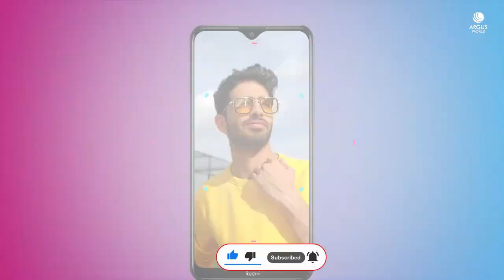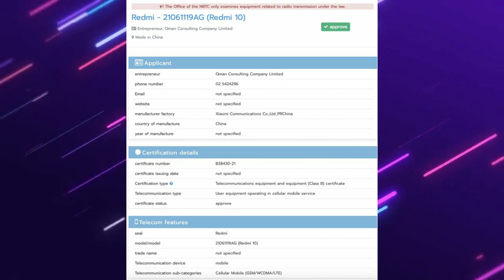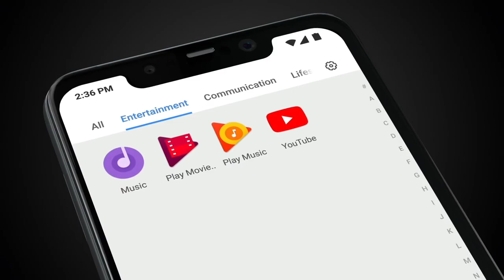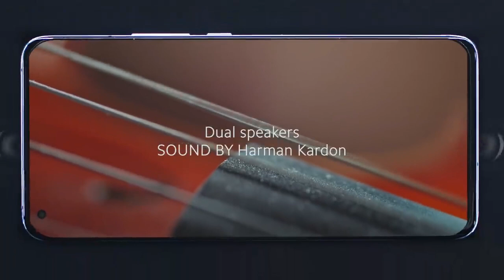Redmi 10: 50MPCamera, 5000 MAH Battery, 6GB Ram, 128GB, FHD+ Display - under 12,000 😱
Redmi 10 - 50MPCamera, 5000 MAH Battery, 6GB Ram, 128GB, FHD+ Display - under 12,000 😱 redmi10 redmi 10 50Mp quad rear camera with 5000mah battery xiaomi new smartphone coming soon india very low price.
Redmi 10 has received the NBTC certification ahead of its imminent launch. The NBTC website confirms the moniker and model number. Redmi 10 specifications and renders were spotted on e-commerce websites a few days ago.

The Redmi 10 will seemingly come with an impressive spec sheet going by the listing spotted a few days ago. The smartphone features a 6.5-inch FHD+ display with a 90Hz refresh rate and Gorilla Glass 3 protection. Powering the Redmi 10 is the new MediaTek Helio G88 chipset, as per the listing. The phone will be offered with 6GB RAM and 128GB internal storage.

Query Solved:
Redmi 10: 50MPCamera,5000 MAH Battery,6GB Ram,128GB,FHD+ Display - under 10,redmi10,Redmi 10 Price In India,Redmi 10 price in Bangladesh,Redmi 10 price in Bd,Redmi 10 price kitna hai,Redmi 10 launch date in India,Redmi 10 launch date in Bangladesh,Redmi 10 launch event,Redmi 10 launch,Redmi 10 live,Redmi 10 specs,Redmi 10 specs tamil,Redmi 10 review,Redmi 10 malayalam,Redmi 10 unboxing technical guruji,Redmi 10 review in Hindi,Redmi 10 teaser

Credit: If I have used in this video some Google Data( Images, Music, Clip Art, and Short Videos, etc.). So, I Give Credit to Respected Owners and thank you so much for providing the data.